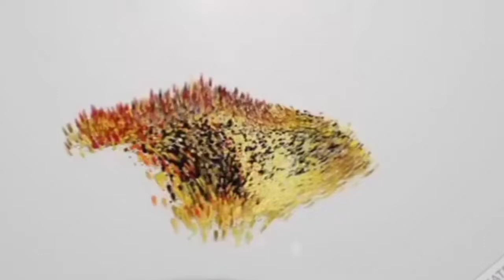Aimim Mla Mumtaz Ahmed Khan Ko Aaya Ghussa | Road Widening Ke Dauran Khalal Daal Rahe Thay